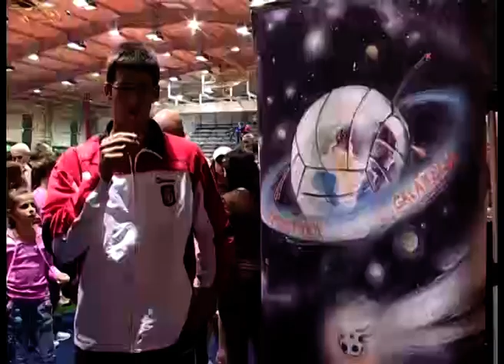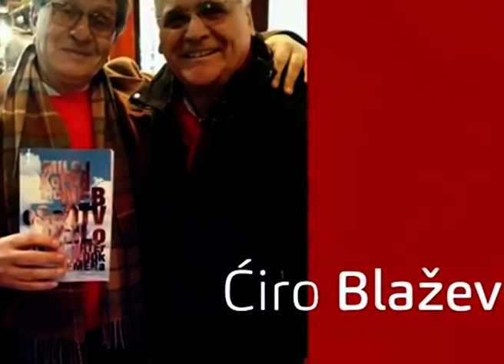Piksijev fudbalski teatar apsurda - M. Pantić